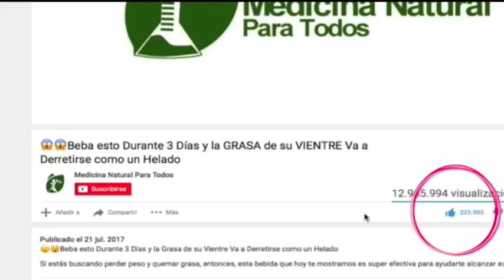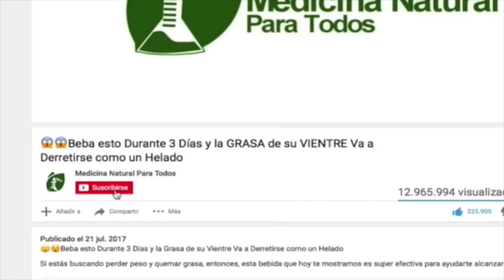Toma esta Bebida, Te ayudara con los Problema De Visión Eliminaras la grasa del estómago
Toma esta Bebida, Te ayudara con los Problema De Visión Eliminaras toda la grasa del estómago y Depurara el colon

Los nutrientes de algunos alimentos pueden ayudarte a prevenir cataratas y mejorar problemas de vista.

Para ayudar a regenerar nuestros tejidos oculares procuraremos seguir una dieta rica en frutas y verduras que nos aporten las vitaminas nutrientes necesarios.

Las zanahorias contienen mucho beta-caroteno, que el organismo convierte en vitamina A, también llamada retinol, por los beneficios que proporciona a la vista. Es esencial para la síntesis de rodopsina, el pigmento de los ojos que permite la visión en condiciones de baja luz.
Pero las vitaminas que pueden encontrarse en estos vegetales pueden ayudar a que la salud de los ojos se vean beneficiadas en general.

Algunas personas han experimentado sequedad en los ojos sin motivo. Los beneficios también incluyen rehidratación y reducir la picazón.
Para evitarlo basta con tomar alimentos ricos en esta vitamina:
 • Zanahorias
 • Espinacas
 • Leche
 • Mantequilla
 • Yema del huevo.
Vitamina E.

El licuado de remolacha, zanahoria y manzana es uno de los batidos más potentes en cuanto a su aporte nutricional y vitamínico.

Ingredientes.
1 zanahoria.
1 manzana.
1 remolacha pequeña.
una taza de agua.

Preparación:
Lavamos bien los ingredientes y los cortamos en trocitos (no hace falta pelarlas), agregamos en la licuadora con la taza de agua hasta que obtengamos una mezcla bien homogénea y espesa. Si queremos darle un toque especial y refrescante es ideal añadir un poco de limón.Lo beberemos siempre con el estómago vacío, por las mañanas o antes de las comidas.

ATENCIÓN: Las recomendaciones e indicaciones encontradas en este canal, Este es un Video de Información, Noticias, Consejos y Remedios Caseros. No Sustituye a un Especialista. Consulte Siempre su Médico.